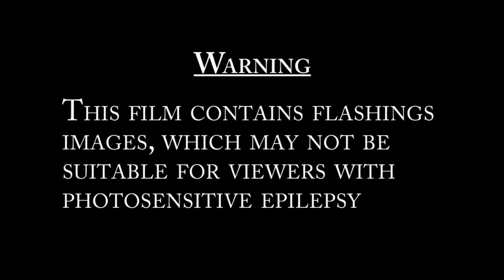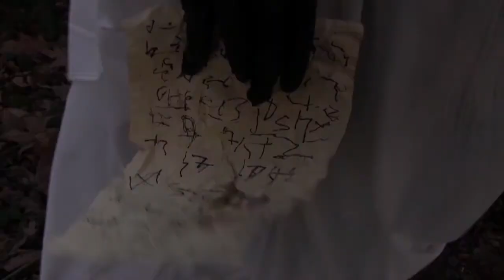Paralysis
Rebecca gives her self to the devil in exchange to save the life of her terminally ill father. She is haunted by nightmares and disturbing sounds. She cannot escape her fate. The devil is coming for her.